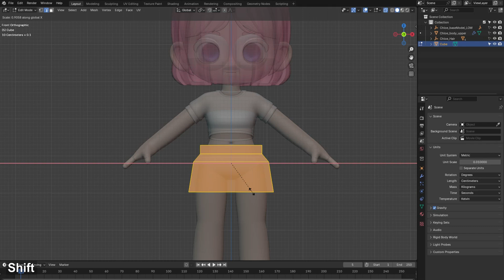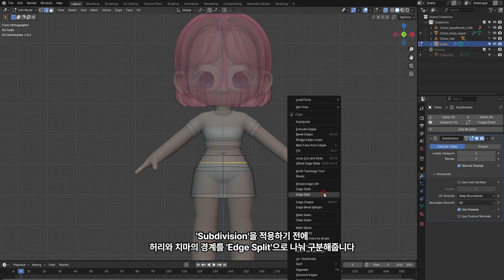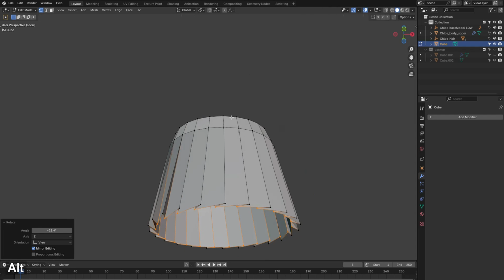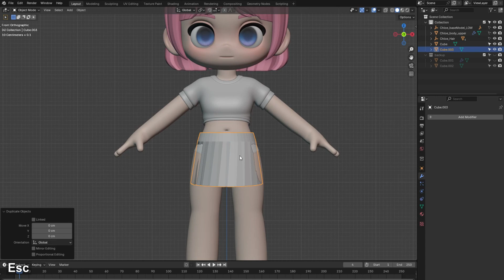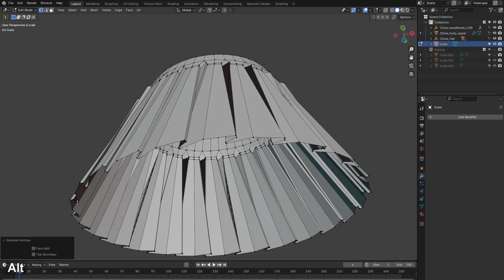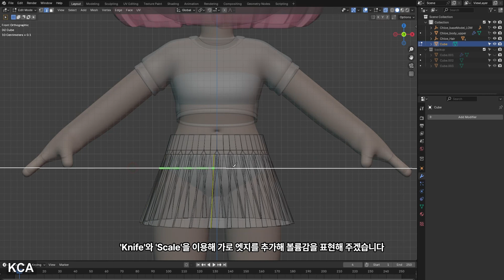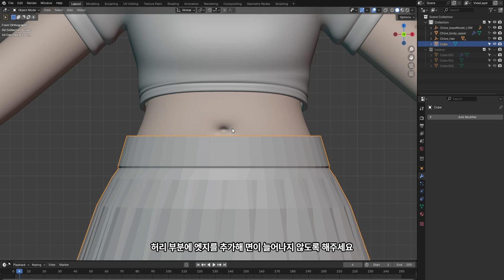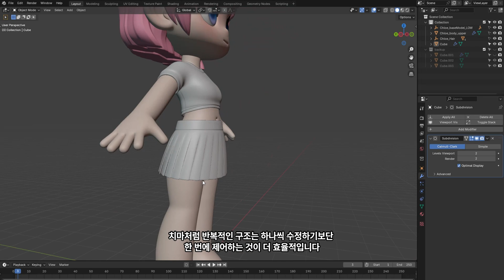Blender Clothing Modeling Tutorial | 09 Pleats Skirt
No audio, English subtitles available.

Created using Blender 4.2